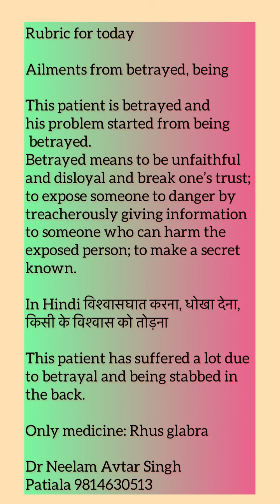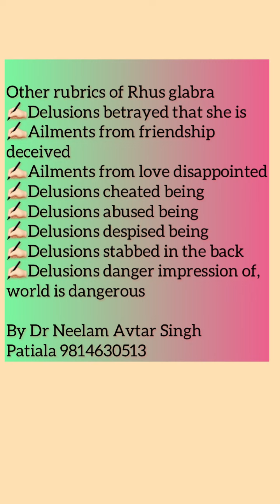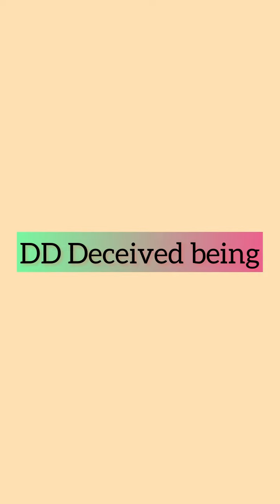Rubric for Today | Ailments from betrayed being | Dr Neelam Avtar Singh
Rhus glabra betrayal is being discussed in today’s rubric.

ailments betrayed
stabbed in the back
world dangerous